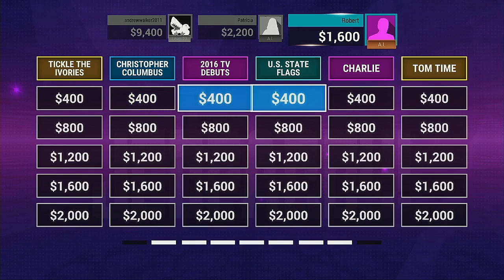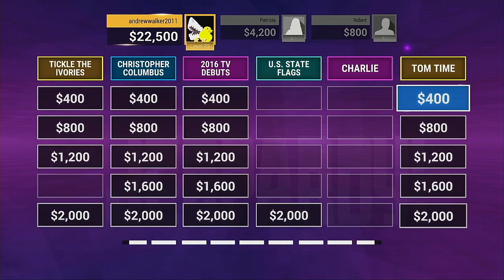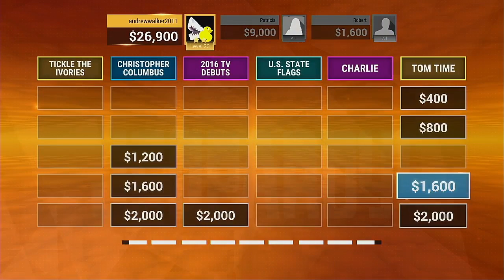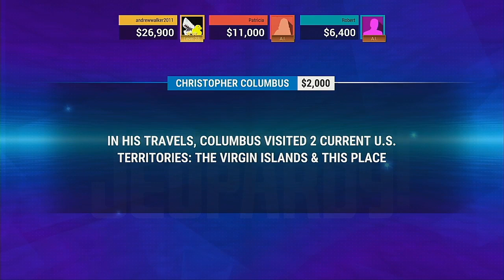JEOPARDY ps4 edition 11 16 2020